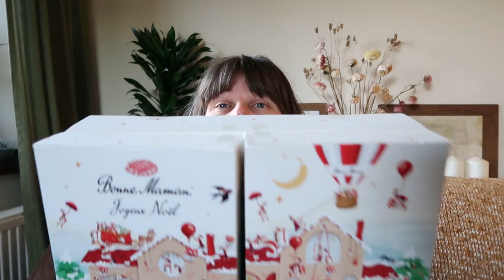Day 1 ~ 12 Days of Vlogmas 2023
Welcome to my 12 Days of Vlogmas series.

If you want to find out more from me you can find me in the following places...